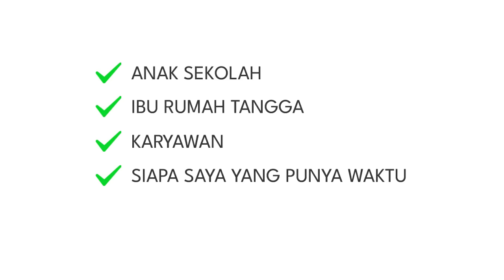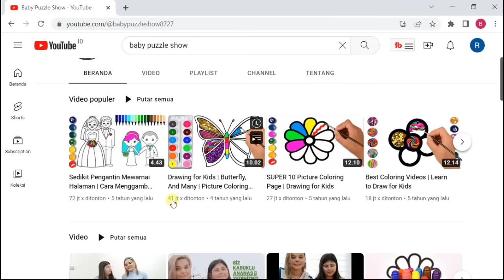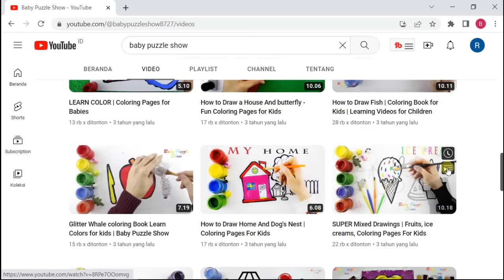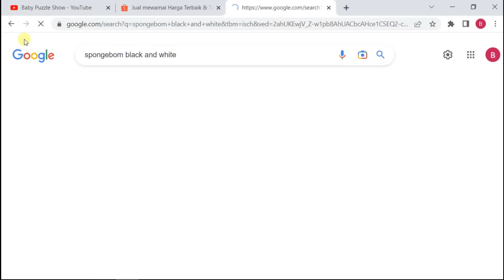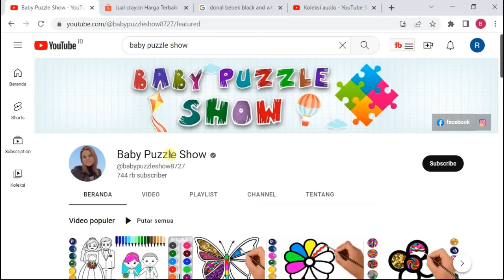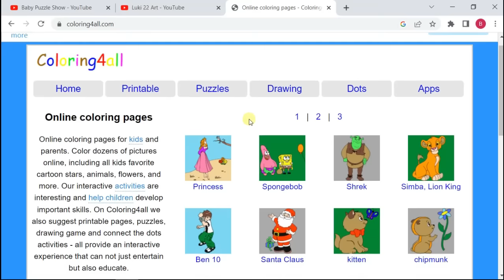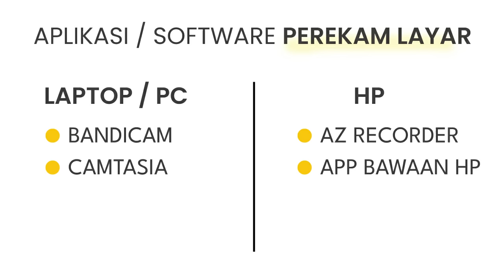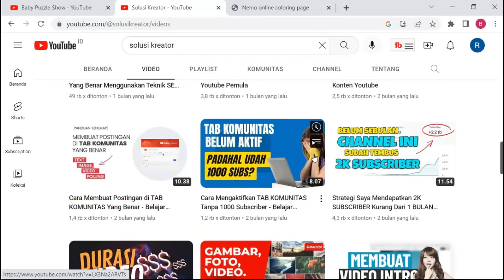15 JUTA/BULAN, Tanpa Wajah Tanpa Suara, Hanya Mewarnai Gambar - Cara Dapat Uang Dari Internet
Cara Mendapatkan Uang Dari Internet Hanya dengan mewarnai gambar, Tanpa wajah dan tanpa suara. Potensi penghasilan untuk projek ini bisa sampai 15 juta per bulan.

Untuk mengerjakan projek ini, teman teman tidak harus jago gambar, dan bahkan Anak SD pun bisa mengerjakan projek ini.Dan ini bisa dijadikan sebagai sumber passive income.

Ini bukan aplikasi penghasil uang ya teman teman, juga bukan aplikasi penghasil saldo dana gratis.

Peluang kerja sampingan online ini sangat cocok untuk anak sekolah / Pelajar, ibu rumah tangga, dan siapa saja yang memiliki waktu luang.

- TIDAK PERLU SKILL
- CUKUP MENGGUNAKAN HP
- TANPA INSTALL APLIKASI
- BISA DIKERJAKAN DARI RUMAH

DESCLAIMER:
Video ini bertujuan untuk memberikan edukasi dan berbagi informasi. Tidak ada jaminan pasti berhasil dengan menggunakan metode diatas. Semua kembali ke syarat dan ketentuan Situs serta Penggunanya. Beberapa thumbnail, foto, dan video hanyalah ilustrasi untuk mempermudah penjelasan.